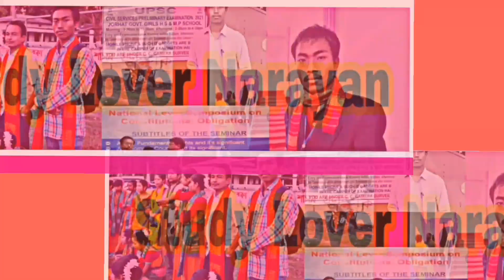Durga Puja in Charaideo District , sonari , vlog with a lots of funny moments, don't miss the video